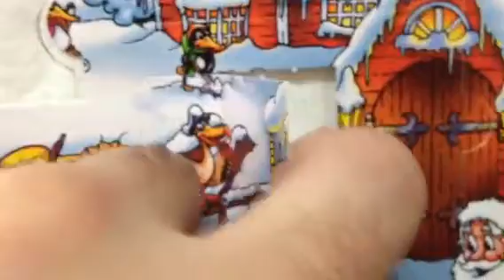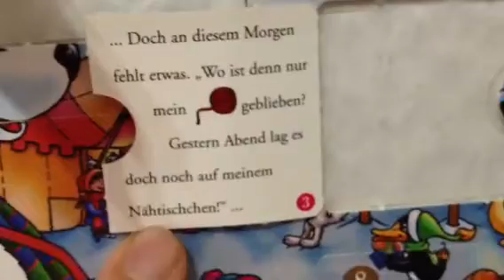Xmas 2011 - Day 3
And on the third day of Christmas ...